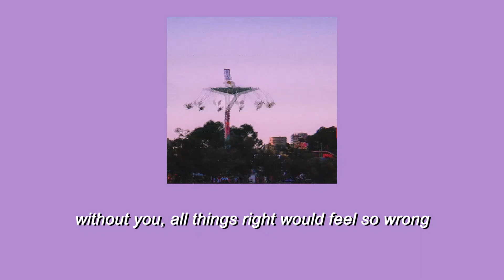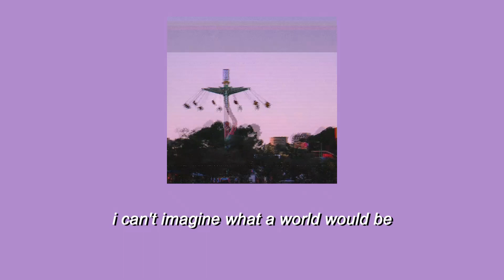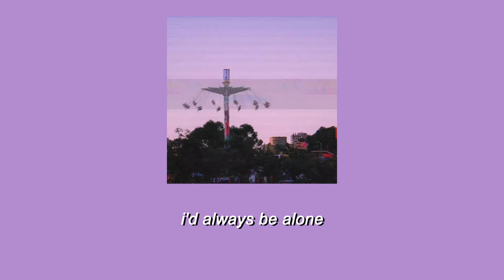Can’t Imagine - Shawn Mendes (Lyrics)